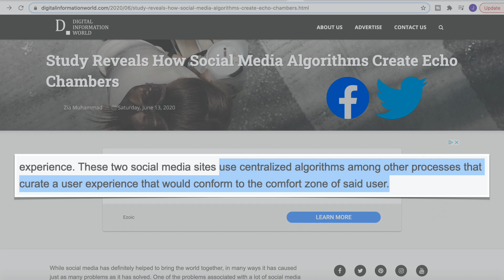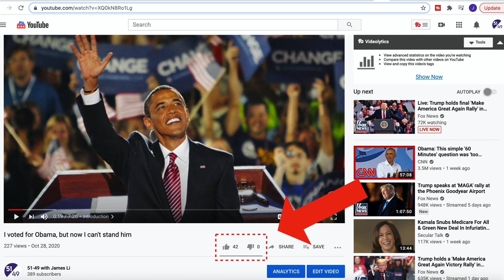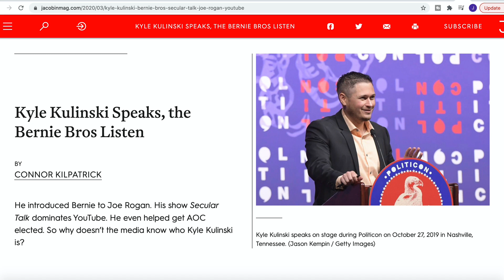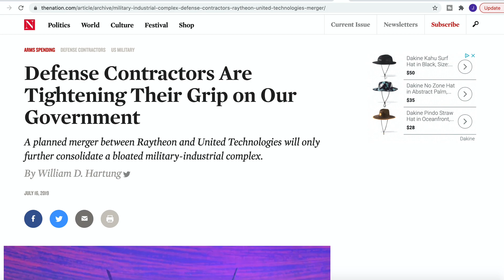Post Election Thoughts: They Want to Divide Us Into Tribes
James breaks down the one of the biggest issues in facing America, no matter whether Trump or Biden President in 2020--tribalism and hyper-partisanship.

Partisan journalism has made it easier and easier to remain in a comfortable echo chamber, where ideas we agree with are reinforced, and ideas we disagree with are either denigrated or absent altogether. And social media has also made our bubbles even more insular.

If we remain within  the comforts of tribalism and continue to fall the for traps that the political elites and the mainstream media have laid for us, arguing about how Democrats are going to turn America into a socialist state, or about how Republican’s are supporting white supremacists, then we are going to be way too busy dealing with these squabbles to notice all the corruption that is happening in plain view.

0:00 Introduction
0:23 Perpetuation of Hyper-partisanship in America
1:25 Why Listen to Ideas Outside Our Bubble?
3:04 Do They Elites Want Us Divided?

51/49 with James Li - Commentary on business, politics, and the other things (from an independent perspective)